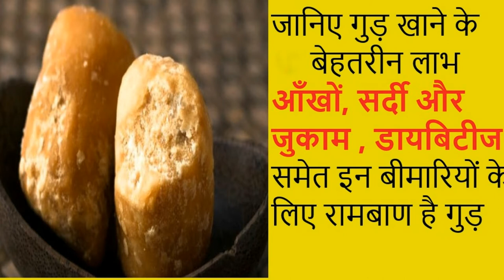गुड़ के फायदे | jaggery health benefits in winters | सर्दियों में गुड़ खाने के फायदे